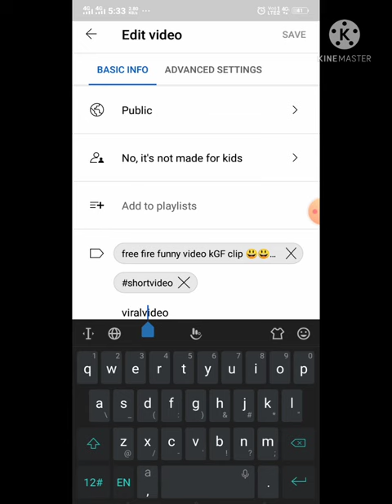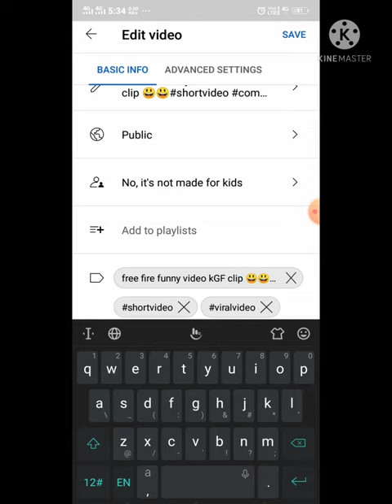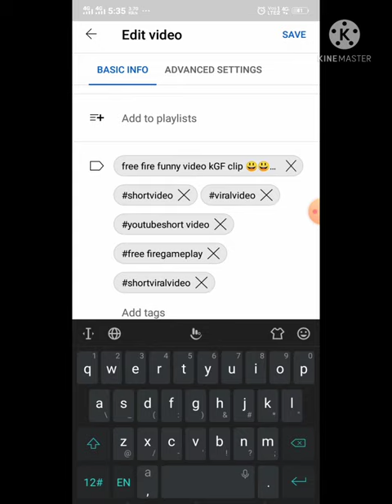how do Short video viral kaise kare youtube video gameplay view 1m support guys